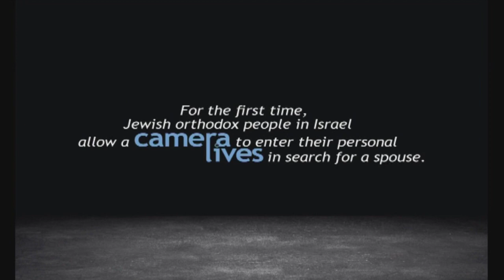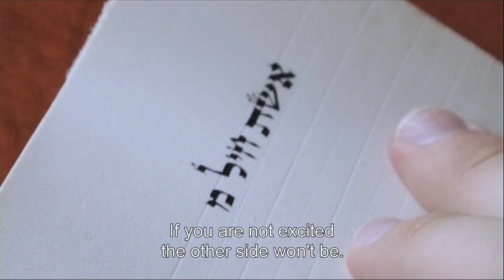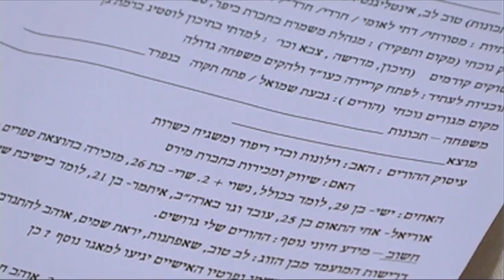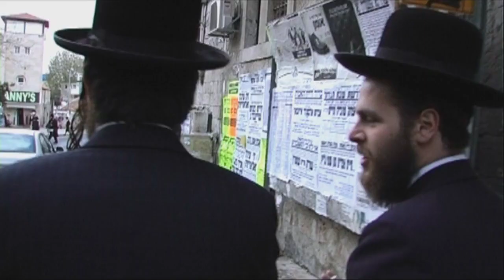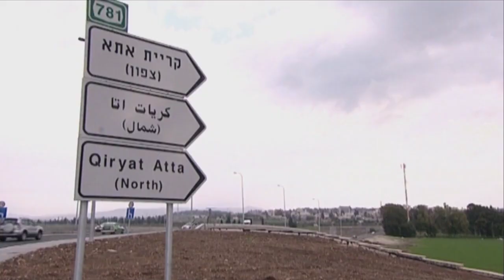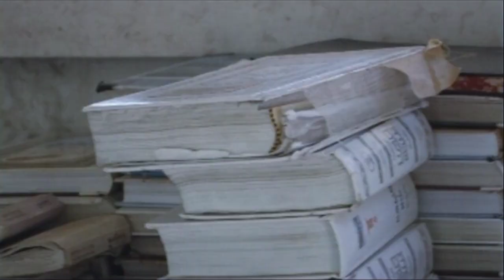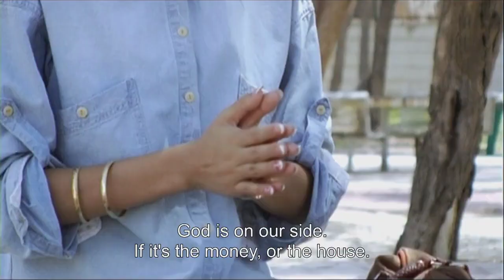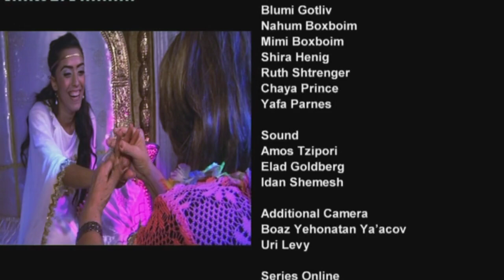A Match Made in Heaven | Full documentary - by Ronnie Kay, Natalie Ginat & Shay Werker (2014)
For the first time orthodox Jewish people in Israel allow a camera to enter their personal lives on an intimate level, enabling us to discover the wisdom behind their way of life, so perhaps we can apply some of it to ours. A look at relationships between men and women, between singles and their friends, and between them and their families. The story is plot-based, with scenes that lead from one protagonist to the next in their search for a worthy mate.

Dating and matchmaking in the "Haredi" (ultra-orthodox Jewish) world has always been mysterious and intriguingly different from the secular world. At a time when the institution of marriage in the modern secular world is about to go bankrupt – increasing divorce rates, infidelity, the trend of extended bachelorhood, single parenting, etc. – the question arises: where are we going wrong? And what is it about Haredi relationships that keeps them strong and stable? How does it work?

In the documentary "A Match Made in Heaven" we explore the world of matchmaking in the different sectors of the Haredi world and observe couples in different stages of relationships, and through them we learn about their behavior, philosophy, and the key to a happy relationship and marriage.

Through the participants' stories we learn the values of relationships and marriage according to Judaism and how they actually apply them – so different from secular attitudes (falling in love as opposed to love which comes with time; the women's role in relationships; the man's role; sexuality).

This is the first time that orthodox Jewish people in Israel allow the camera to enter their close community, and enable us to discover the wisdom behind their way of life, perhaps we can apply some of it to ours.

Festivals:
JIFF (World premiere), Miami JFF, San Diego JFF